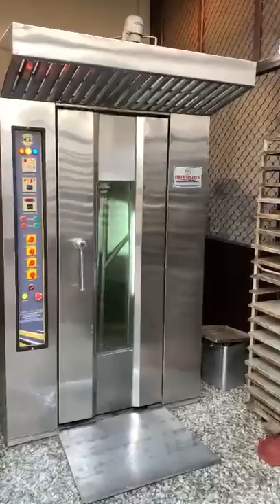Rotary Rack Oven- Gee Gee Foods